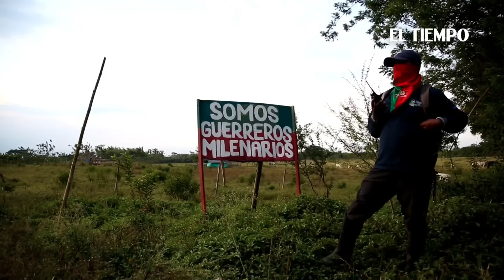Se acabó el plazo de las 48 horas y siguen las invasiones en el Cauca | El Tiempo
El presidente Gustavo Petro y la vicepresidenta Francia Marquez, anunciaron un plazo de 48 horas, para que quienes habían invadido predios se retiraran de los mismos, pero en el norte del Cauca, indígenas, campesinos y afros, afirman que no se retirarán de las haciendas en las que se encuentran y están dispuestos a asumir las consecuencias de lo que pase.